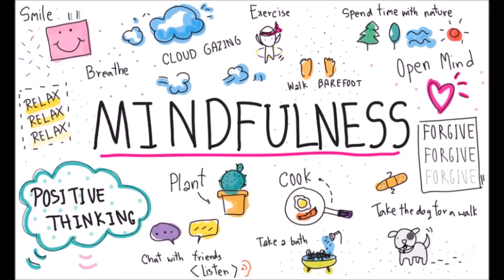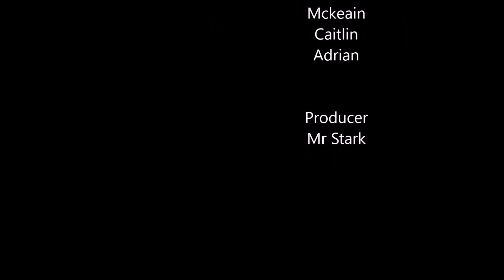Mar 27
Today's Announcements